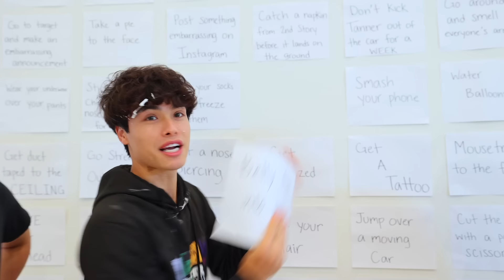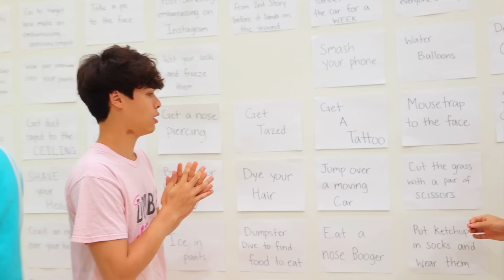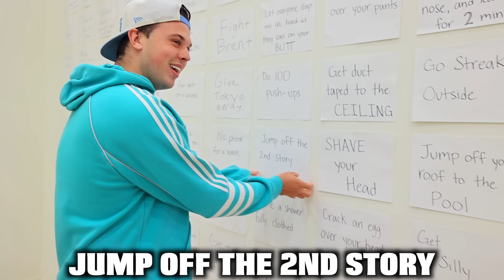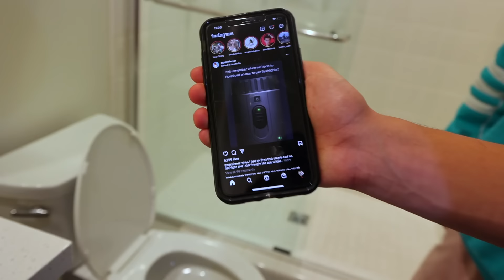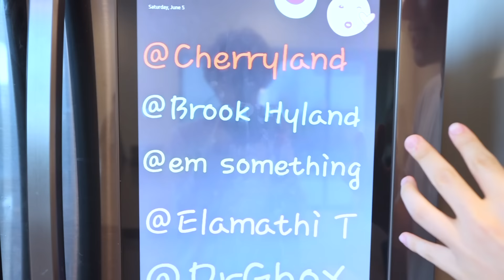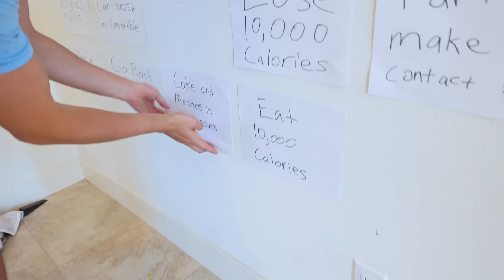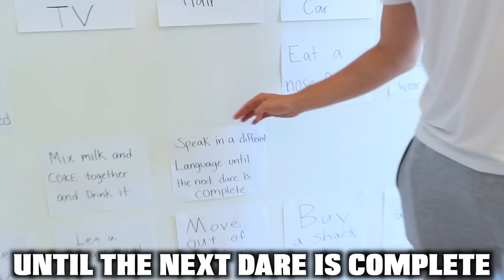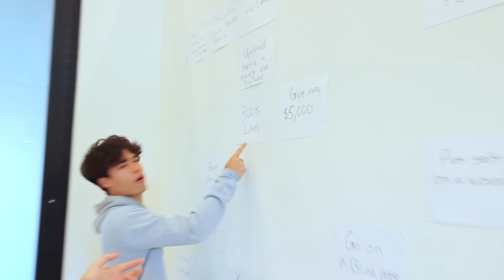1,000 DARES in 24 HOURS!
We did 1,000 dares in 24 hours... can't believe we pulled this off honestly!!
We're gonna sleep for a few days now.. We Dare YOU to like this video!!
Diaclaimer: Do not attempt to recreate or re-enact  any stunt or activity performed in this video.

Thanks @Unspeakable for the idea!

MrBeast if you're reading this please let us play in your Squid Game youtube video. We're good at green light red light and we would make the vlog and challenge because we're vloggers. Shawn had a dream about KSI, Vikkstar & GeorgeNotFound Sidemen after meeting Mr Beast PewDiePie and James Charles. Then Like Nastya Vlad and Niki HolaSoyGerman/JuegaGerman Whinderssonnunes showed up and ate some food. After Dhar Mann Adin Ross SSSniperWolf and Tommyinnit got mad there was no food left for them. Quackity Too XQCOW Wilbursoot Sykkuno and Pokimane then saw everyone playing tug of war and after, Tinakitten Lilypichu Valkyrae A4 David Dobrik started making some honeycomb candy. Felipe Neto Brianna Carter Sharer Dangie Bros and Daniel Gizmo then played the marble game in real life! Corpse Husband then did a face reveal and shocked jianhao tan and Liza koshy along with Lucas and Marcus the dobre twins and dobre brothers. Nelk even came in and shocked Preston with Niana Gurrero and Ranz Kyle with Rebecca Zamolo. We heard that Shane Dawson even made a comeback after saying something to Airrack ACE Family with the Labrant fam before the Royalty Family. The Try Guys didn't want to join after Unspeakable won the betting marble game. It was so funny and we had lots of laughs and fun and pog and we played Minecraft and watched squid game and Kpop. We had funny moments and even talked about the Dream SMP and our War VS Dream in Minecraft. Shawn had so fun and Pog Champ!!